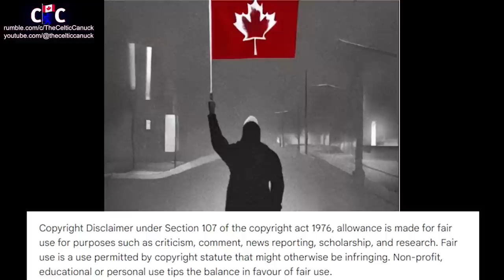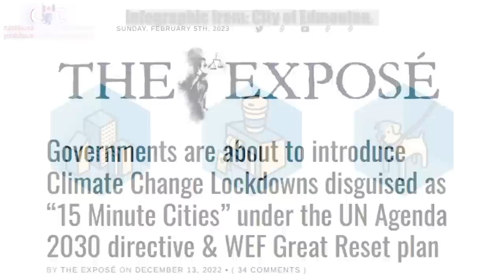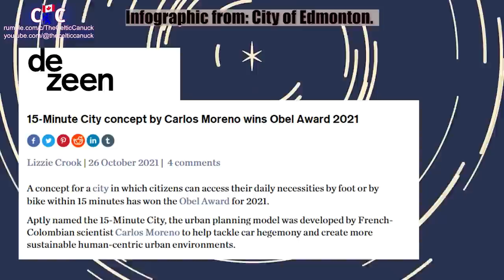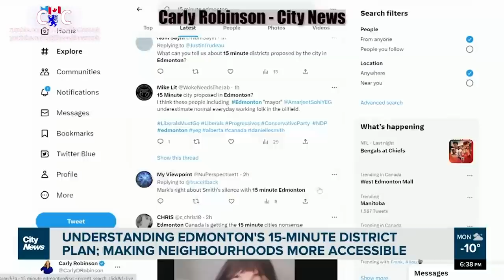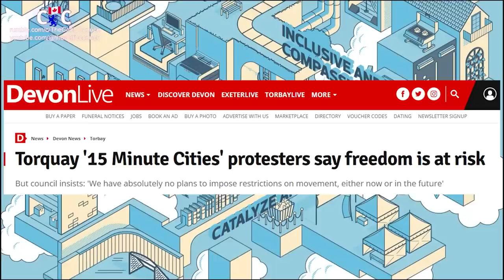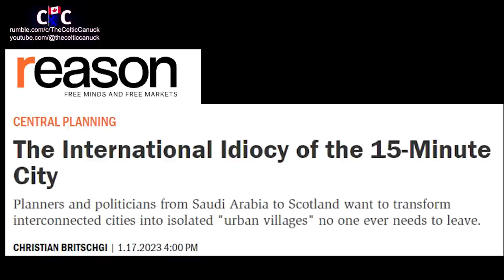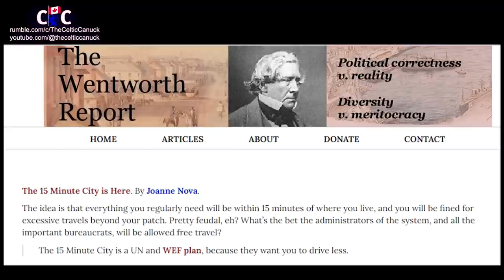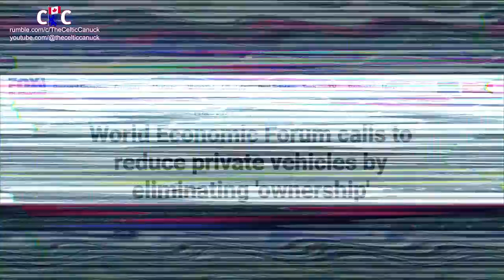15 Minute Cities - the prison of convenience.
The 15-Minute City & How Humanity Will Convenience Itself to Death...

With the promise of convenience and a burden free existence, we are currently being coaxed into accepting another bad idea while being told how much we will love it.  And also, it's for our own good and the good of the planet.

Future videos will be on YouTube only

29 -Fair dealing for the purpose of research, private study, education, parody or satire does not infringe copyright.
29.1 -Fair dealing for the purpose of criticism or review does not infringe copyright
29.2 -Fair dealing for the purpose of news reporting does not infringe copyright